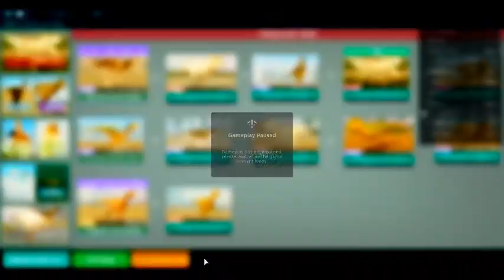Daspleto v2 Showcase